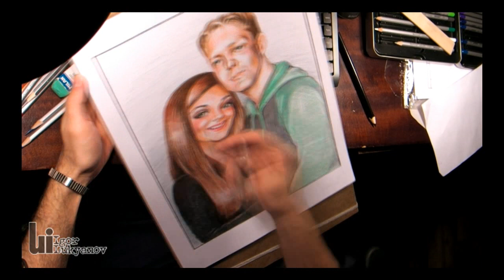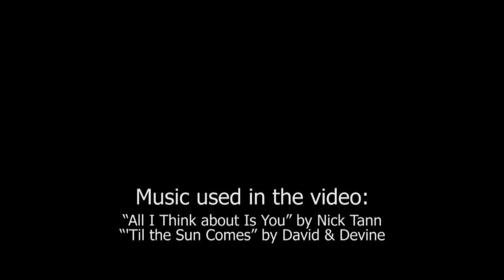Portrait of a Sweet Couple (Alona and Dominic)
Portrait of a sweet loving couple. Media: color pencils on paper.